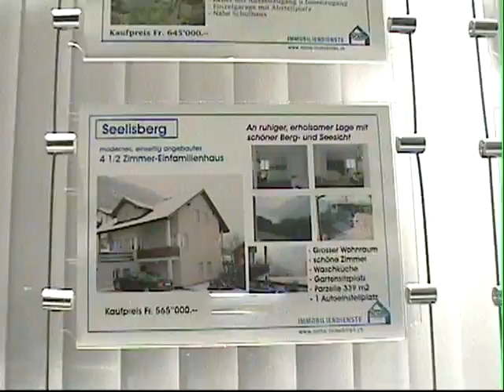2003 08 19 11 23 52 tape6